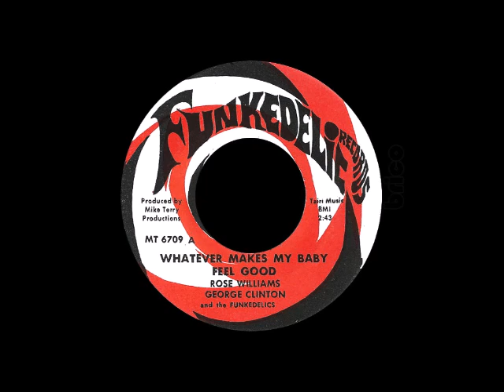Rose Williams George Clinton And The Funkedelics - Whatever Makes My Baby Feel Good